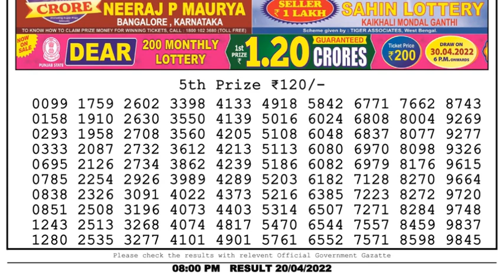Nagaland Lottery Sambad Result | Dear Lottery